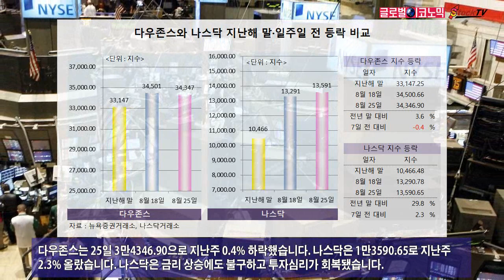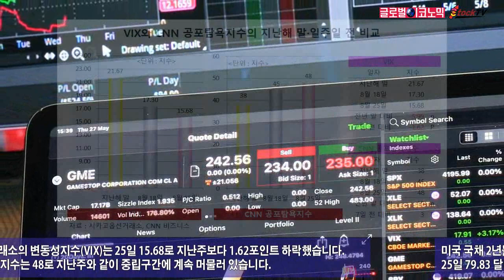美 국채 2년물 5%대, 유가 하락…뉴욕증시 잭슨홀 충격 딛고 상승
뉴욕증시는 25일(현지시간) 잭슨홀 미팅에서 제롬 파월의 필요하다면 금리를 인상하겠다는 방침에도 상승세를 보였습니다. 미국 국채 2년물을 5%대에 진입했습니다. 유가는 내렸습니다.
다우존스는 25일 3만4346.90으로 지난주 0.4% 하락했습니다. 나스닥은 1만3590.65로 지난주 2.3% 올랐습니다. 나스닥은 금리 상승에도 불구하고 투자심리가 회복됐습니다.
미국 국채 2년물은 25일 5.03%로 마감돼 또다시 5%대에 진입했습니다. 미국 서부 텍사스유는 25일 79.83 달러로 지난주 0.83 달러 떨어지며 작년말의 80.26 달러 밑으로 내려갔습니다.
시카코옵션거래소의 변동성지수(VIX)는 25일 15.68로 지난주보다 1.62포인트 하락했습니다. CNN 공포탐욕지수는 48로 지난주와 같이 중립구간에 계속 머물러 있습니다.